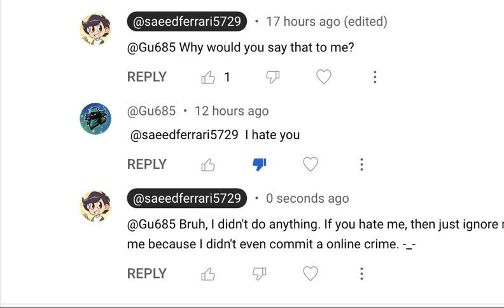Bruh, again! -_-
This user named Gu is attacking me for no reason. And he doesn't even have any reasons on why he's doing it. Note: Here here's his channel Also, here's evidence that he was being rude to me in the comments for no reason